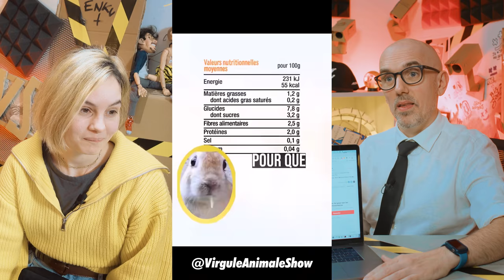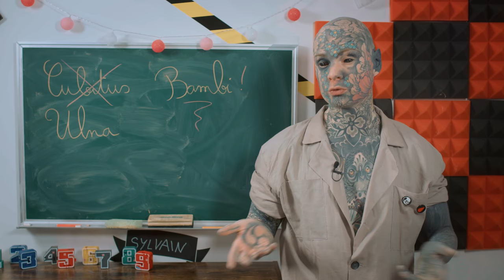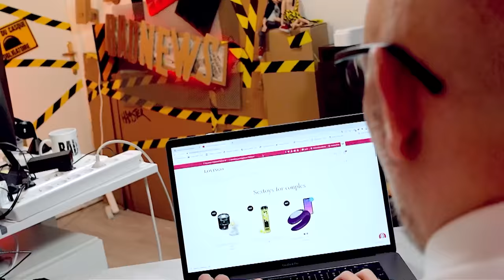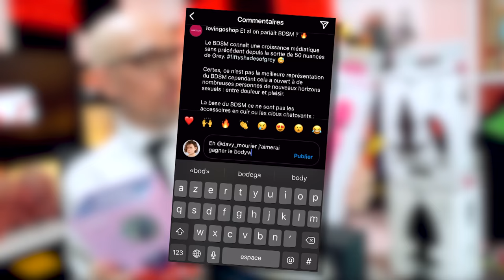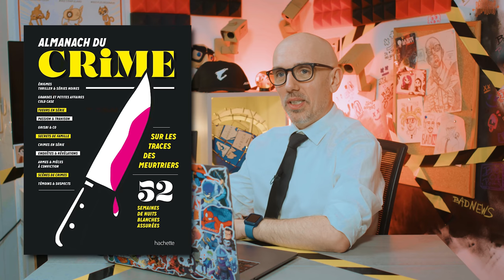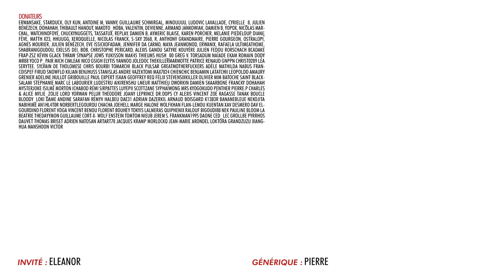BADNEWS #166 Saint Valentin avec Lovingo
JEU CONCOURS - BADNEWS et LOVINGO s’associent pour rendre la Saint-Valentin plus fun !
De quoi vous faire plaisir !

Gagne au choix :
Le plug double densité (en S, M ou L) en silicone noir extra doux
Le Plug vibrant télécommandé
Le stimulateur air-pulsé Luxury en Blanc pour des orgasmes clitoridiens plus puissant que jamais
La Wand pénétrante double plaisir pour réchauffer ta soirée
La pince pour couple avec ses multiples possibilités orgasmiques.

Pour gagner :

Laisse un commentaire avec le tag @davy_mourier
N’oublie pas de préciser pour quel sextoy tu participes !

La sélection se fera au sort parmi vos commentaires !

Fin du jeu concours le 14 février 2022.